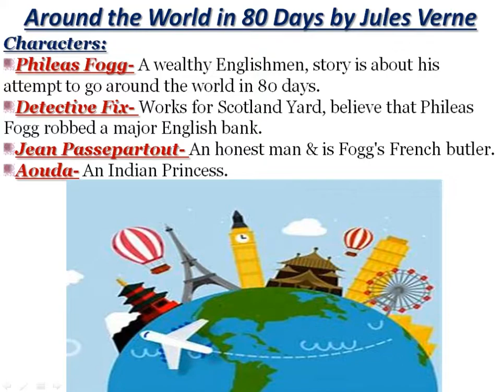Around the World in Eighty Days by Jules Verne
ARD Classes
Novel